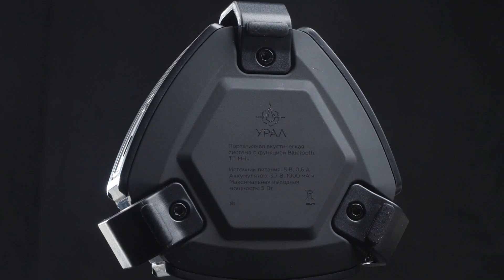Самая компактная колонка Малыш Урал ТТ М1. Колонка от УРАЛ.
Колонка для детей и пенсионеров! А также для бегунов, велосипедистов и тех,  у кого в сумке - не развернуться.

Техноблогер Артём, известный в народе как Doctor Bass, признанный эксперт в области звука, взял на обзор младшую (и самую маленькую!) модель портативной линейки от УРАЛ.
Как обычно, начнет с технических характеристик. А затем устроит занятную музыкальную дуэль.

В качестве оппонента Урал ТТ М-1 выступит JBL Clip 3! Которая, к слову, сейчас почти в три раза дороже ураловской колонки. Результат увидите сами. Точнее, услышите. Портативный рекордер Zoom H4nPro (звуковая мини-лаборатория) вам в помощь!

Выводы делайте сами.